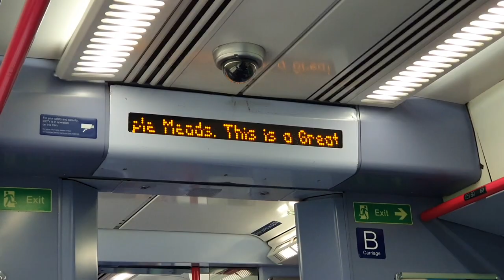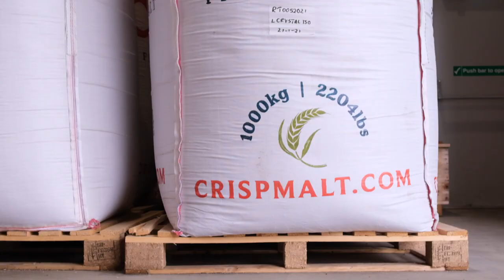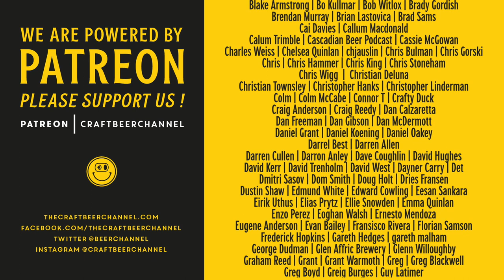Bringing back the original Pilsner malt | The Craft Beer Channel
This week we're on the trail of the original Pilsner malt. Join us as we learn all about Crisp Malt's amazing Heritage Grain series, and in particular their new floor malted Pilsner grain, Hanna. As well as visiting the farm and the historic maltings, we head to Lost and Grounded Brewers in Bristol to witness the brewing of a special all-Hana, all-British-hop lager.